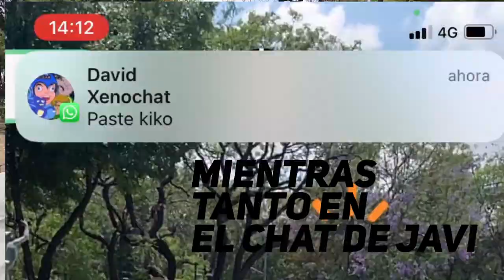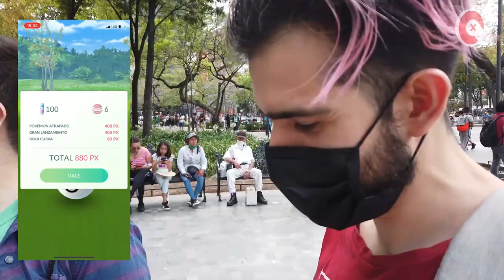¡Atrapando Osos en la Alameda! Día de la Comunidad Pokémon con Stufful | XenoVlogs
En este capítulo de Xenomenoide, nos encontramos en la búsqueda de nuestro oso mañoso, Stufful de Pokemon Sun and Moon, esto mientras regresamos a nuestro vicio de jugar Pokemon Go, y de poder convivir con nuestros amigos mientras nos duelen la piel y sufrimos por intentar tener la mayor cantidad de Shinies que se pueda!!

Emmanuel

Seal: vinsel_castro
David: dc.alley
Mario: mariiokennedy
Javi: javierdernt

Twitch.tv/xenomenoide

Xenomenoide

Xenomenoide